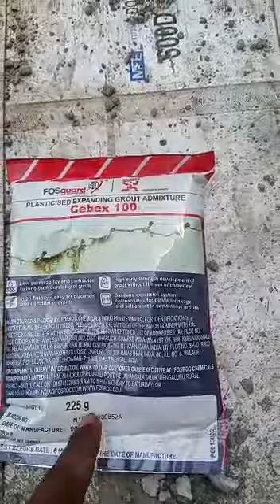Grouting sikhe sirf 2 minute me! post tension Grouting! Grouting kaise kare?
Grouting is mixer of cement,water and admixture.if you are going to do grouting then fist you will take cement ,water and admixture then you will put all materials in Grouting mixture machine,after mixing 3/4 minutes you can check flow test if you find 10 to 20 sec then you will do grouting .

you you have any doubt then you can ask anything on comment .
a grouting tiles in bathroom
grouting
grouting porcelain tles
Q grouting in tunnel
Q grouting water leakage
grouting roof
grouting tiles in bathroom shower
grouting waterproofing